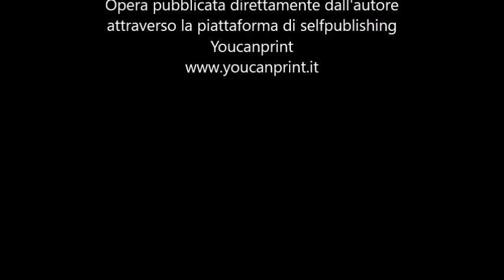Isometria, da Milvia's Guitar - Ivan Acciano, chitarra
Isometria, da Milvia's Guitar di Carlo Mastropietro - Ivan Acciano, chitarra